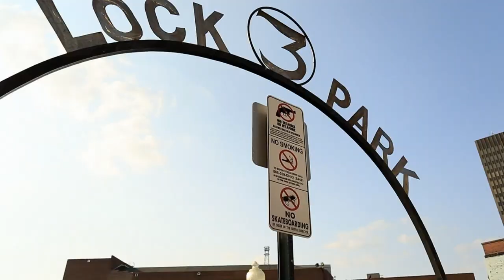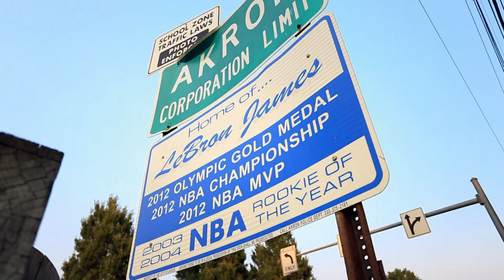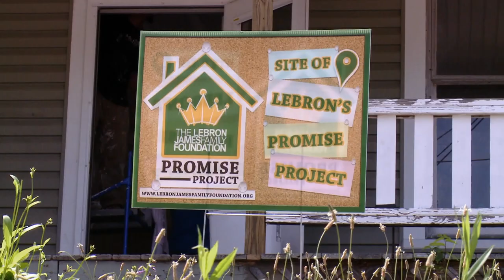Eine Renovierung für LeBron James ⛹🏿 🤩 | Neuer Glanz für alte Häuser | HGTV Deutschland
Nicole hilft in Ohio dem Profi-Basketballspieler LeBron James und seiner Stiftung. Das Haus von der 11-jährigen Mariah und ihrer Familie muss komplett saniert werden – in nur einer Woche.

Nicole Curtis rettet in dieser Doku-Serie historische Wohngebäude in Minneapolis und Detroit vor dem Abriss. Anstatt die wenig wertgeschätzten Gebäude der Abrissbirne zu überlassen, unterzieht sie sie einer umfassenden Restaurierung, lässt sie im ursprünglichen Glanz erstrahlen und verwandelt sie in den Stolz der Nachbarschaft.